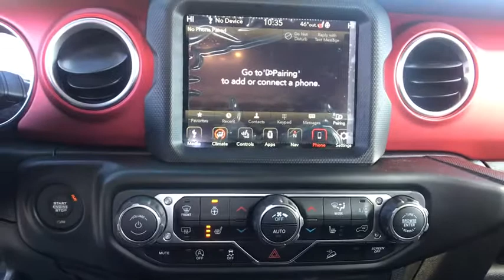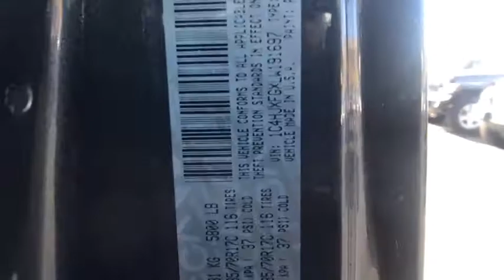2020 Jeep Wrangler Carson City, Dayton, Reno, Lake Tahoe, Carson valley, Northern Nevada, NV 20W4047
Granite Crystal New 2020 Jeep Wrangler available in Carson City, Nevada at Carson City Dodge Jeep. Servicing the Dayton, Reno, Lake Tahoe, Carson valley, Northern Nevada, NV area.
2020 Jeep Wrangler UNLIMITED RUBICON 4X4 - Stock#: 20W4047 - VIN#: 1C4HJXFGXLW191697

SiriusXM Travel Link,Hill Descent Control,MOPAR All-Weather Floor Mats,Freedom Panel Storage Bag,Tires: LT285/70R17C OWL Off-Road,Radio: Uconnect 4C Nav w/8.4' Display,For Details, Visit DriveUconnect.ca,TIP Start,Cold Weather Group,Premium Cloth Low-Back Bucket Seats,5-Year SiriusXM Travel Link Service,8.4' Radio & Premium Audio Group,SiriusXM Traffic Plus,Alpine Premium Audio System,Heated Steering Wheel,Transmission: 8-Speed Automatic,Rear View Auto Dim Mirror,HD Radio,Remote Start System,Emergency/Assistance Call,Rear Window Defroster,4G LTE Wi-Fi Hot Spot,GPS Navigation,Heated Front Seats,BF Goodrich Brand Tires,Class II Receiver Hitch,Auxiliary Switches,Rear Window Wiper/Washer,Quick Order Package 24R,No Soft Top,700 Amp Maintenance Free Battery,7 & 4 Pin Wiring Harness,97 MPH Vehicle Max Speed Calibration,240 Amp Alternator,8.4' Touchscreen Display,50 State Emissions,1-Year SiriusXM Guardian Trial,5-Year SiriusXM Traffic Service,Engine: 3.6L V6 24V VVT UPG I w/ESS,Black 3-Piece Hard Top,Trailer Tow & HD Electrical Group